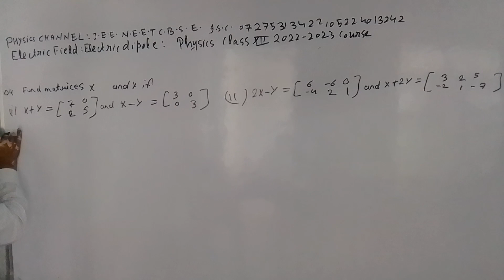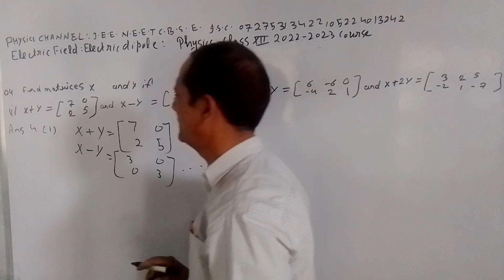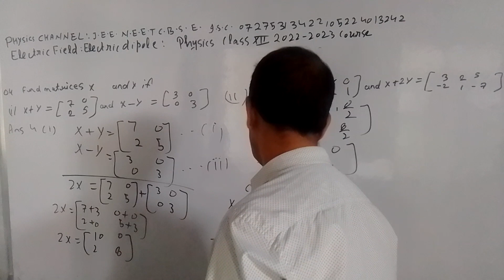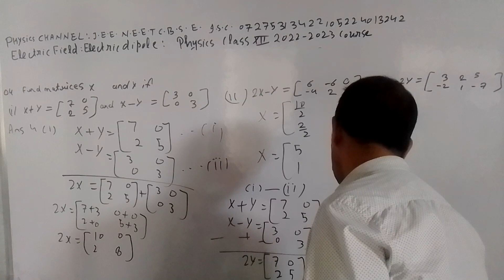MATHEMATICS FROM NEUTRINO COACHING CENTER(2)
MATRIX EXERCISE 2.2 MATHEMATICS CLASS XII